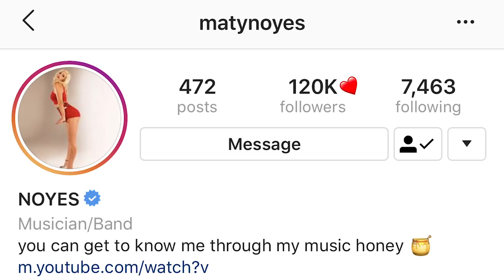73 Questions with Maty Noyes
Major shoutout to Maty Noyes! Maty grew up in the same city that I love, grew up, and am trying to leave a footprint in! My hometown of Corinth! Maty has become wildy successful in music and had to move out to LA to really progress in all of her potential!

Glad to have made a new friend! Thanks for hanging out Maty!!